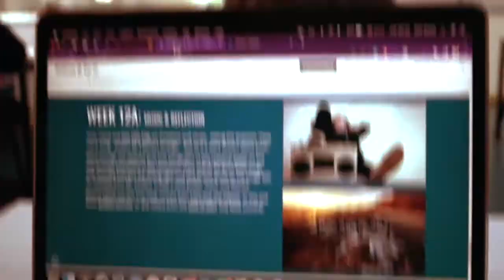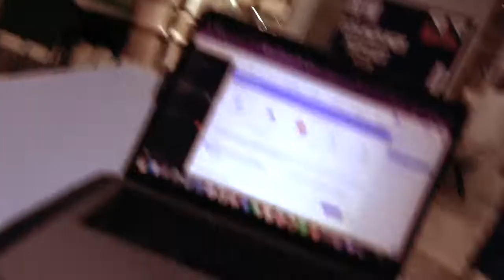Lunch with Tom?! | SENIOR SZN S1E4 Ft. Tom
Hey everyone!

We're so excited to premier our first episode of our first web series called 'SENIOR SZN!' – a place where you can discover and experience what it might be like being the current Year 13's (Class of 2022) of British School Jakarta!

Thank you Tom for taking us around your days of being a Year 13 student!

Welcome to BSJ TV (BSJTV), British School Jakarta's (britishschooljakarta) student-led media team where we aim to post daily content for not only students, parents or teachers but for the wider school community.

If you are an individual from BSJ (student, staff, alumni, parent or teacher) that wants to promote something through BSJ TV, please fill in this Google form and we'll be sure to check it out as soon as possible!

Opening and closing music created by BSJ TV's Matthew Sykes (thanks dude)